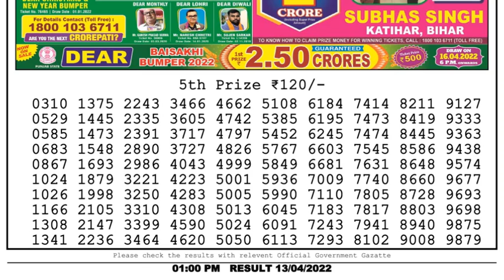🔴Dear Lottery Sambad Live 1pm today 13.04.22 Nagaland State Lottery Result